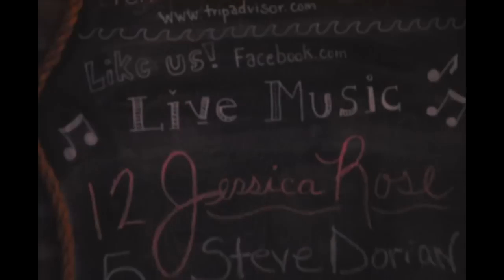Jessica Kartalis - Turn Around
Sunup Productions, LLC
Nashville, TN 2013

Direction: Bailey Shugart
Videography: Cody Peterson
Editing: Bailey Shugart and Cody Peterson

Turn Around Lyrics:
"Another day another dollar
Fighting for the spotlight
Got Money on my mind, Fame in site

Guitar on my back
Walkin door to door
Hopin someone pick me up before I hit the floor

Woahh, life gets ya down pick yourself up called the turn around
Turn Around, Turn Around, Turn Around

One door closes
another one opens
Another fight under your belt

Times get tough
You get stronger
makes you want it more and more

Sometimes you lose hope
look around the corner
you never know what waiting there
Don't let anyone bring you down

Sunup Productions, LLC
Nashville, TN